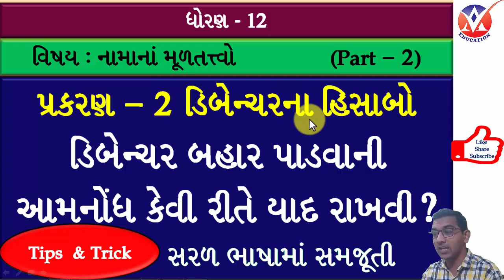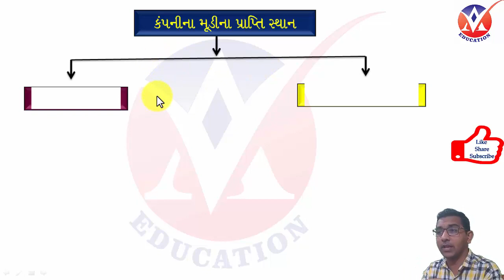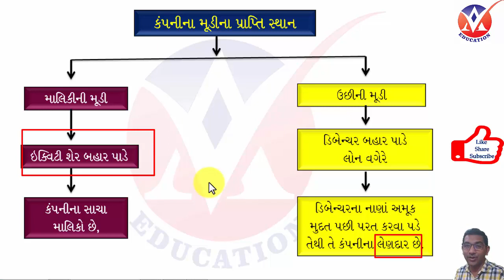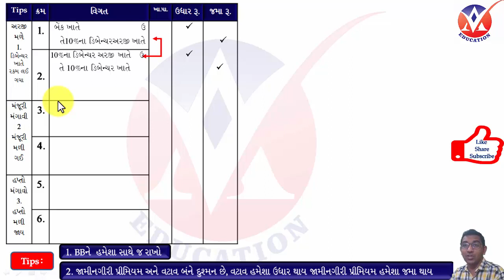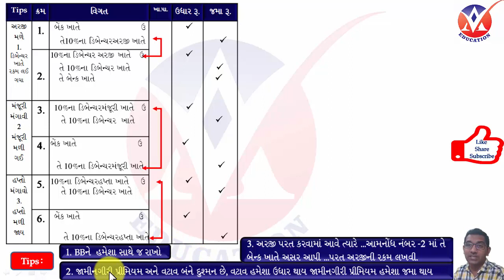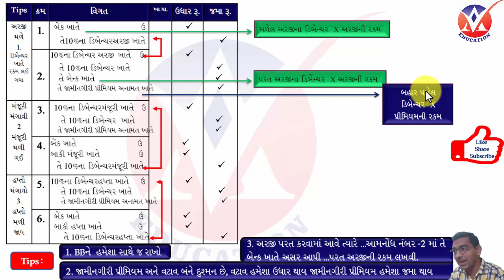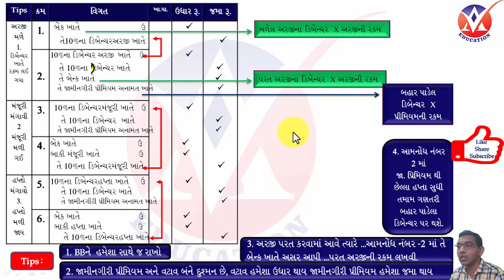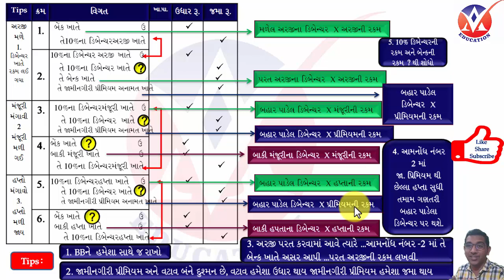std 12 l Account l ch 2 Debenture na hisabo (ડિબેન્ચરના હિસાબો) l Part 1 lડિબે‌. બહાર પાડવાની આમનોંધ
ધોરણ 12 એકાઉન્ટ ગુજરાતી માધ્યમ l પ્રકરણ 2 ડિબેન્ચરના હિસાબો l ડિબેન્ચર બહાર પાડવાની આમનોંધ કેવી રીતે યાદ રાખવી

Account part 2
 પ્રકરણ 1 શેરમૂડીના હિસાબો

ch 6 ભાગીદારીની નિવૃત્તિ કે મૃત્યુ

CH 5 ભાગીદાર નો પ્રવેશ All video Lacture

CH 4  ભાગીદારીનું પુનર્ગઠન

CH 3 પાઘડીનું મૂલ્યાંકન

AV EDUCATIONના TELEGRAM ગ્રુપમાં જોડાવા માટે નીચેની લિંક પર ક્લિક કરો

Av education Ashok Sir
account Gujarati medium
stander 12 Account
ધોરણ 12 નામાના મૂળતત્વો
Debenturena hisabo
class 12 Account
# std 12 Account part 2 chepter 2 Debenturesna hisabo